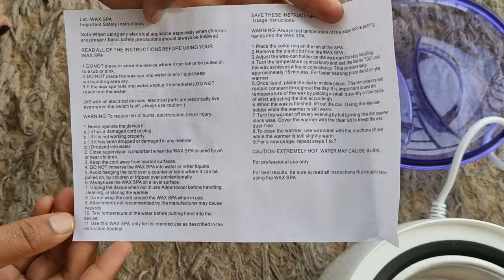Everything You Wanted to Know About wax heater, Best Hot Wax Heater Under 500, All About oil heater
on Flipkart - 1.

with waxing kit
On Flipkart
Rica Wax
Rica beads wax

This topic covers Everything You Wanted to Know About wax heaters and also, and I will show you the Best Hot Wax Heater Under 500 reviews in Hindi.

The wax heater Guide For Everyone and Know All About oil heater, means you can use it as a hot wax heater and an oil heater as well. If you are searching for the best hard wax heater then it should be your choice.

This is a professional wax heater and also, this is the video for how to use a wax heater at home so definitely The Only wax heater Video You Need to Watch.